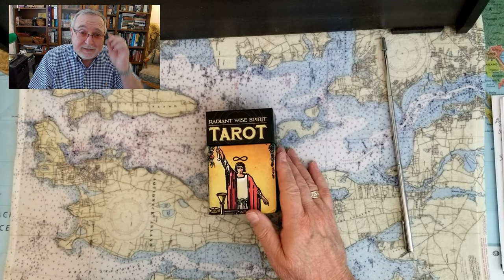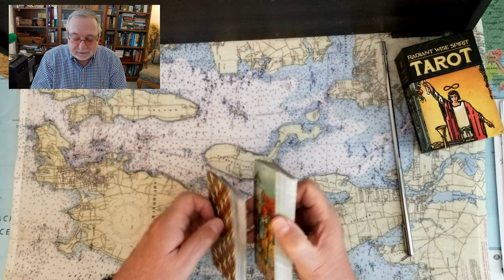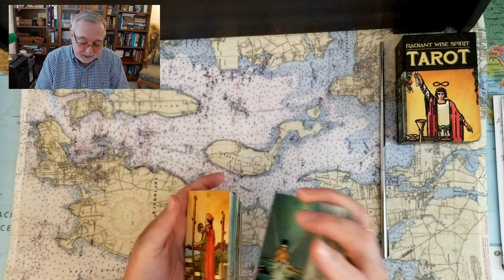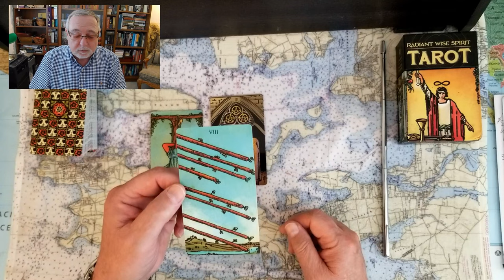Donald Trump Flips and so do his Staff Tarot Card Reading